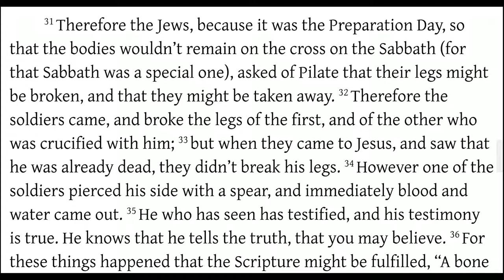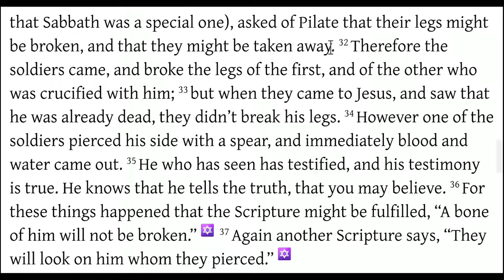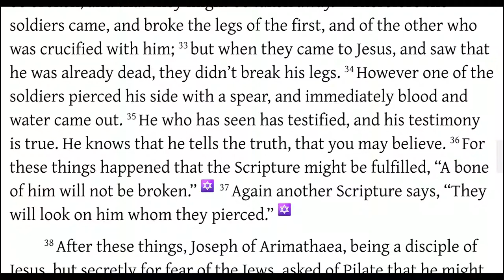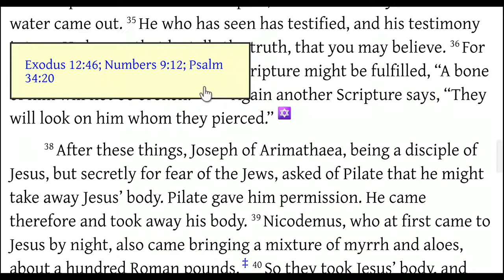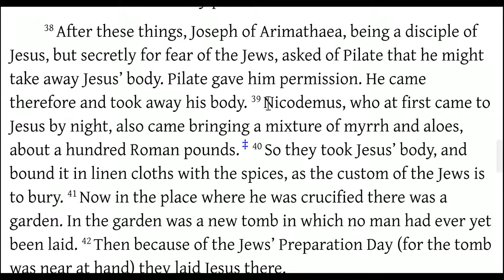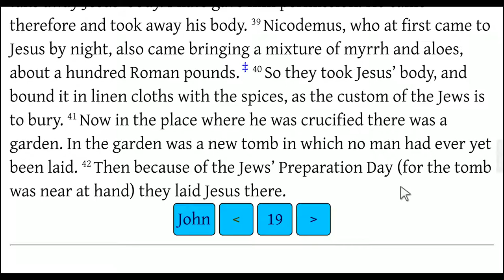John 19:31-42 Jesus is Buried